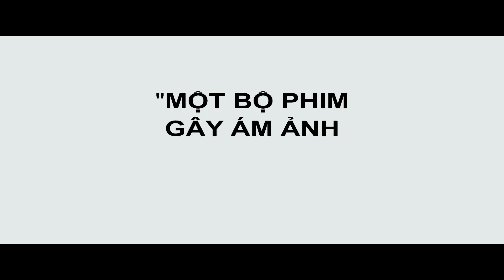NOCTURNAL ANIMALS - Kẻ Săn Đêm - Trailer B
Dự kiến khởi chiếu tháng 3.2018